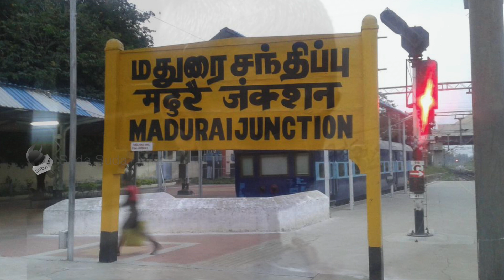4 அடி நீள இரும்புக் கம்பி...வாலிபருக்கு உயிர் கொடுத்த மருத்துவர்கள்!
``அங்கிருந்த கிராம மக்கள் அவரை குத்தியிருந்த கம்பியை எடுக்காதது அவரின் அதிர்ஷ்டம் "என்று கூறுகிறார் மருத்துவர்.